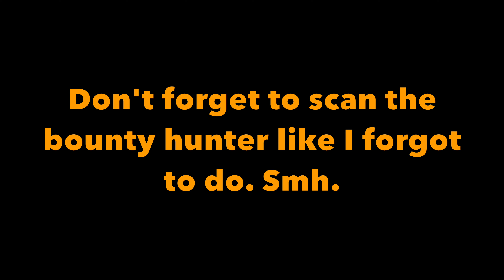Star Wars Jedi: Survivor (PS5) 100% Walkthrough (No Commentary) Ep.17: From Hunted To Hunter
Cal returns to Koboh to investigate a previously inaccessible Jedi Temple located beyond the Igneous Fissure. Cal is ambushed by another bounty hunter but defeats the hunter after a perilous battle. Caij Vanda approaches Cal after the battle with a proposition: hunt down and destroy the other bounty hunters and collect their bounty pucks for Caij and in return have access to new equipment and upgrades.

COLLECTIBLE TIMESTAMPS

00:00  Intro
02:13  Pyloon’s Saloon Updates
10:52  Holotactics (Jacket: Pilot)
19:24  Bounty Hunter: Korej Lim
23:33  Force Echo (An Instruction)
26:34  Force Echo (Technological Defeat)

Star Wars Jedi: Survivor is a 2023 action-adventure developed by Respawn Entertainment and published by Electronic Arts. It is the sequel to Star Wars Jedi: Survivor and chronicles the further adventures of Cal Kestis as he continues to fight against the tyranny of the Empire. In this sequel, Cal is getting weary from the constant battles with the Empire without making a significant advancement. However, hope finally comes when he discovers a possible haven for the Jedi away from the eyes of the Empire. To get there, will come at great cost…and great betrayal.

KrispyQwiff Gaming Channel does not own any of the rights to the game content contained in this video. Star Wars Jedi: Survivor can be purchased at various digital outlets or digital console stores.